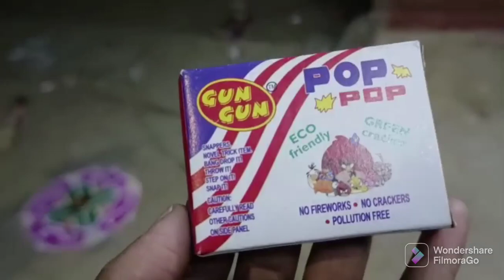Full मस्ती किए इस दीपावली में/our diwali vlog🔥/couple masti vlog/couple hot masti vlog#mrandmrszafar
Full मस्ती किए इस दीपावली में / our diwali vlog🔥/ couple masti vlog / desi hot vlog /

hii guys, welcome to my channel 🙏🏼 आज की  वीडियो मे हमने आपके साथ दिवाली vlog में शेयर किया है।वीडियो को लास्ट तक जरुर देखना आपको बहुत  मजा आएगा  ।अगर आपको हमारा  व्लॉग पसंद  आया  हो तो हमारे  वीडियो को लाइक कीजिये ओर  चैनल को सब्सक्राइब  किजीये ।

tag -Diwali vlog 2022 l
our diwali vlog l diwali vlog l
couple masti vlog l
couple masti vlog new l
masti couple vlog l
desi hot vlog l
couple hot vlog l
couple hot masti vlog l
hot vlog l
cleaning vlog desi l
cleaning vlog new indian hot desi l
indian home cleaning vlog l
desi couple hot l
desi cleaning vlog indian hot l
desi hot cleaning vlog l
desi hot l
desi hottest  vlogs l
desi vlog l
desi wife cleaning  vlog  new l
home vlog hot l
home cleaning hot vlog indian l
indian house wife home vlog hot l
hot couple vlog l
hot desi vlog l
hot masti vlog l
hot romance l
hot vlogs l
desi couple masti vlog l
indian couple hot vlogger l
desi couple hot vlog l
desi hot couple l
desi sexy vlog l
hot husband wife l
hot couple l
hot couple vlogger youtube l
desi couple hot romance l
husband wife hot romance l
love marraige couple vlog l
love marraige couple hot vlog l
love marraige couple masti vlog l
husband wife vlog l
husband wife masti l
cute couple vlog l
couple masti l
night routine
आज तो बहुत मन था l
आज बहुत मजा आया l
aaj achhe se karenge l
आज बहुत मस्ती किया l
romantic night at home l
daily vlog l
daily hindi vlog l
indian vlogger l
indian youtuber l
hindi vlog l vlog l
vlogs l vlogging l
family vlog l
my first vlog l vloggers l
couple morning to night routine l
cute life vlogs l
lifestyle vlog l
motivational video l
couple life vlog l
couple vlog l
couple vlogs l
vijay riya vlog l
saurav joshi vlog l
Risha biswas vlog l
Mother daughter l
sunil gudiya blog l